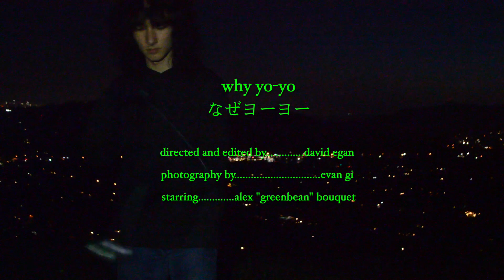Why Yo-Yo: A Short Documentary (2019)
This short documentary attempts to answer the questions: why do people yo-yo? The answer to this question and more is told through the experience of yo-yo extraordinaire, Alex "Greenbean" Bouqet. Directed and edited by David Egan. Cinematography by Evan Gi.